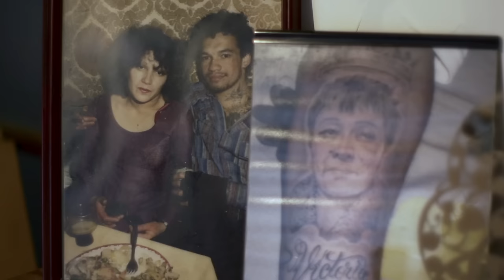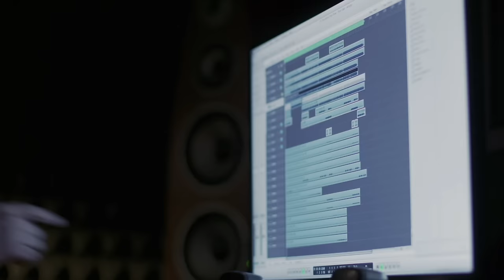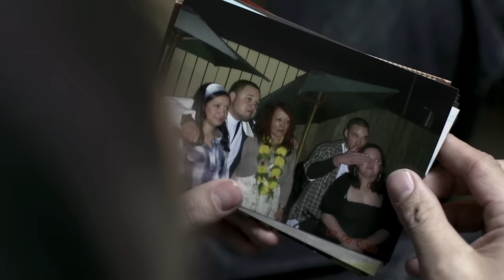Smashproof feat. Drew - Paint Fade (Official Music Video)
Smashproof's official music video for Paint Fade